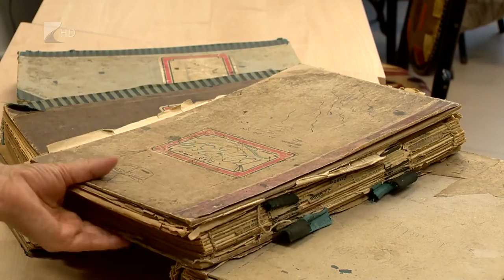Az év levéltára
A Magyar Nemzeti Levéltár Szabolcs-Szatmár-Bereg Megyei Levéltára nyerte el idén az Év levéltára díjat. A SZSZB megyei közgyűjtemény munkatársainak összetartó és szinvonalas szakmai munkáját dícsérték az elismerés átadó ünnepségén, ahol kiemelték a levéltár széles, nemzetközi , köztük a kárpátaljai irattárakhoz fűződő szakmai kapcsolatát is.